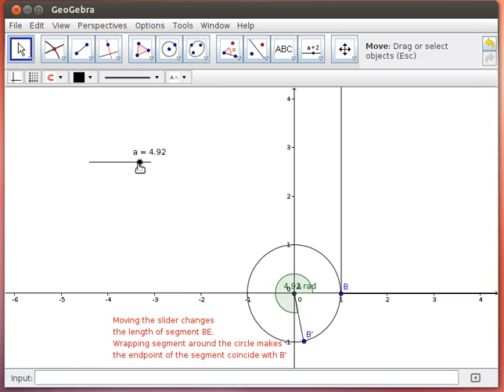RadianMeasure.ogv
With the help of GeoGebra we look at the meaning of radian measure.